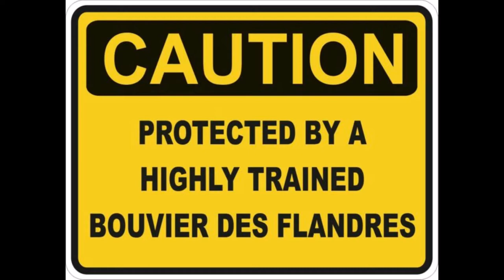The Bouvier Rescue SA SWAT Team. 2019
Wow 2019 is nearly over! Been a tough year with many blessings.  One of those blessings are my 5 Bouviers of which 4 are rescues and little 16 year old Grandpa Moses.  Watch out for us in 2020 its going to be one fabulous year with many changes. Happy Christmas everyone.